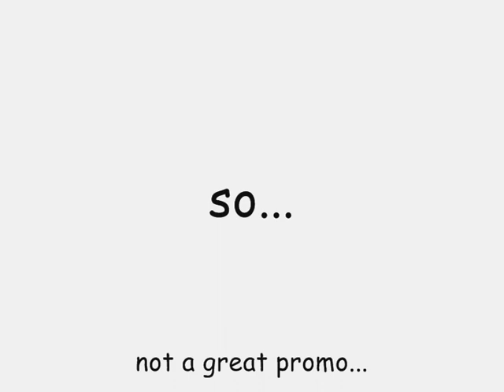Acrobatic Martial Arts - An Entony's bite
i know this is not a great promo, but it's just some of the
things i can do, it's a bite of me =P so let this video bites you ;P
gnam